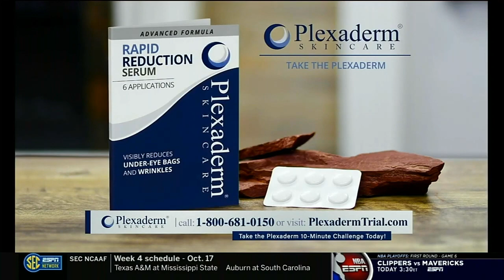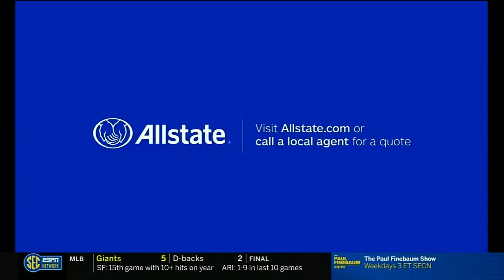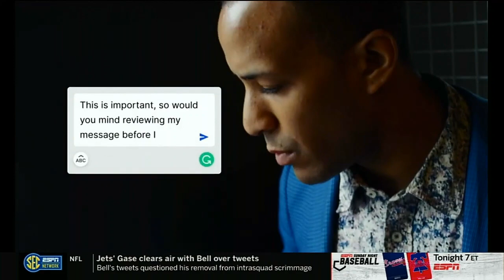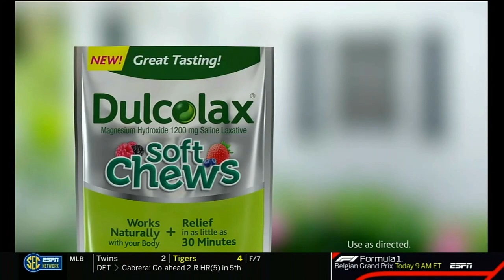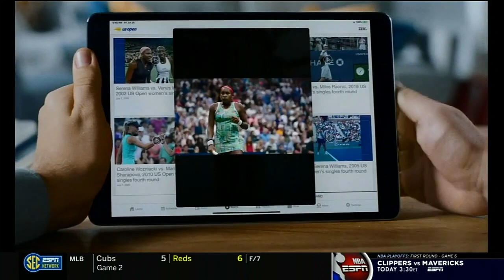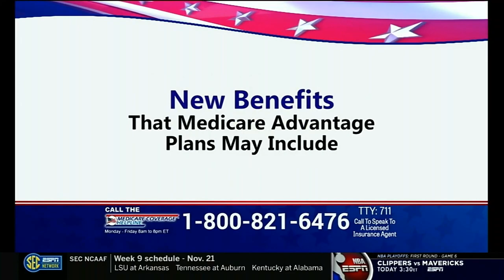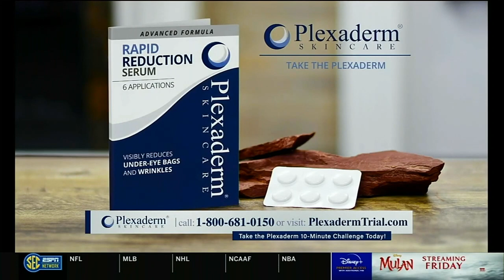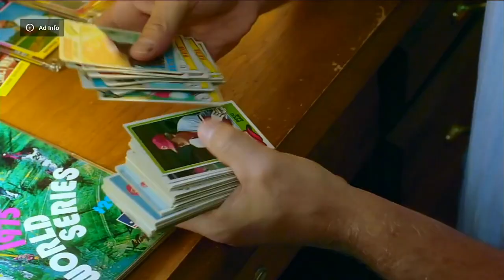12/8/01 - SEC Championship - #2 Tennessee vs #20 LSU